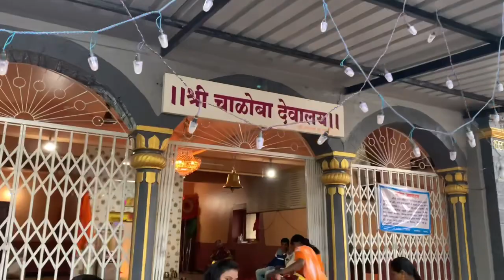आमच्या गावची यात्रा - हारूर - पहिला दिवस । पुरणपोळी | देवीची ओटीभरणी | Kolhapur Diaries | Day 5